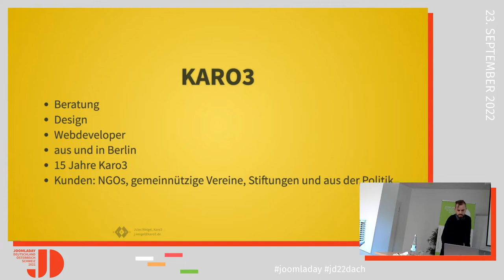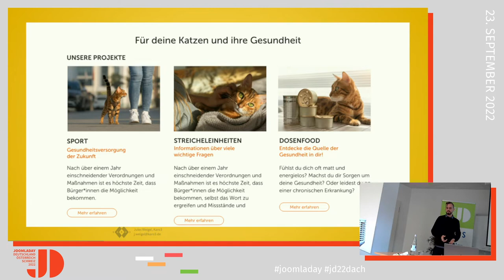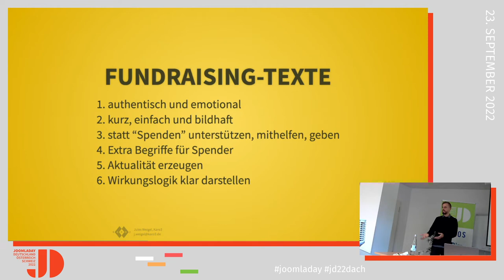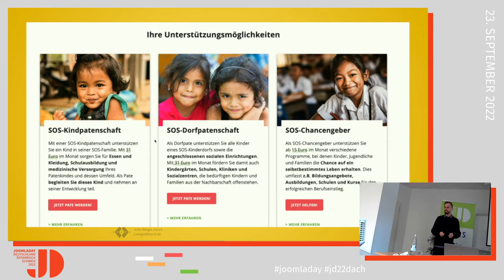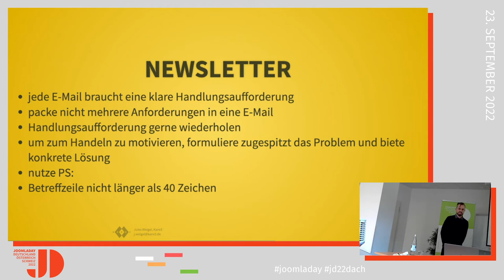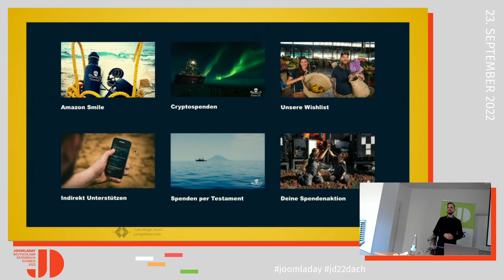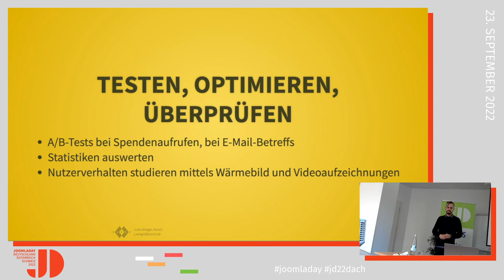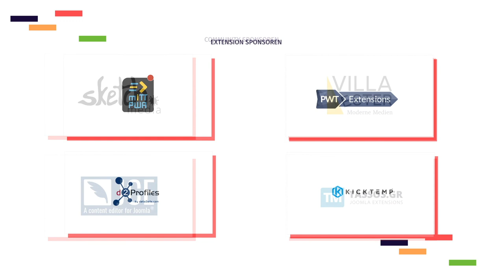JD22DACH - Fundraising – erzählen wir eine Geschichte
Von Jules Weigel

Fundraising ist das täglich Brot von NGOs, Stiftungen und Vereinen. Die Website ist dabei ein immer wichtiger werdendes Tool um Spender zu akquirieren, sie zu motivieren und sie zu halten. Doch viele nutzen die Möglichkeiten der Website nicht ausreichend und bieten nicht viel mehr als einen kurzen Text und ein Spendenformular an. Erfahre in meinem Vortrag mit welchen Strategien und Mitteln man erfolgreich Spenden sammelt.

Inhalt des Vortrages:

    Wie man mit Storytelling überzeugt
    Spender halten und binden
    Danke sagen
    Kampagnenplanung
    Wie setze ich das in Joomla! um